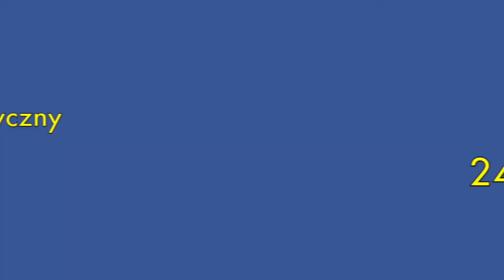zaproszenie na warsztaty combo - trening medyczny & PREgility/GLIWICE, 22-25.04.22 :)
Zapraszam Was do Gliwic na warsztaty treningu medycznego (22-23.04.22) i PREgility (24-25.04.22) w Jagodowym Psie - Centrum Edukacyjno-Szkoleniowym :)